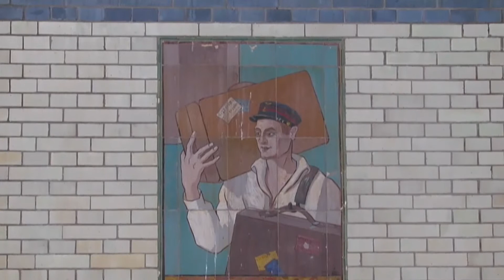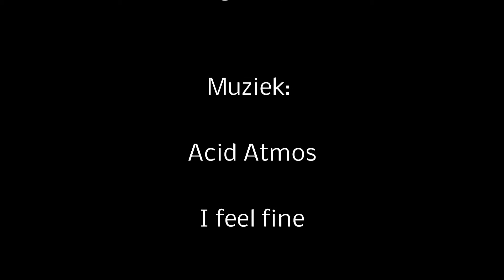Station Haarlem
Een korte film over station Haarlem.